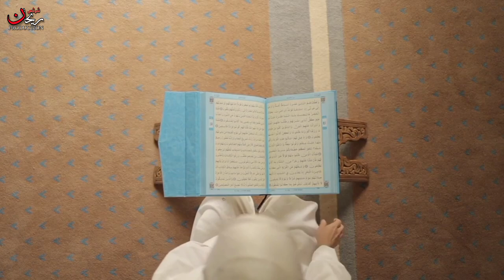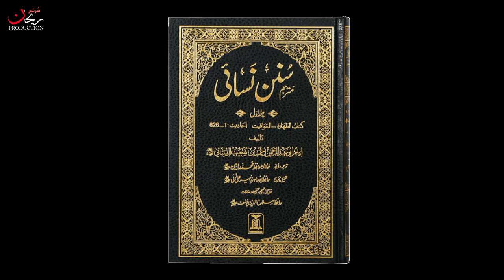Who Is Imam Bukhari || Imam Bukhari Short Biography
Video Topic:-

Today We Are Gonna Tell You About A Person Which Leads A Big Role To Collect The Hadeeth Of Rasool Allah ﷺ The Name Of This Person Is Muhammad Ibn Ismail Bukhari .

 Muhammad ibn Isma'il al-Bukhari (Arabic: محمد بن إسماعيل البخاري, romanized: Muḥammad ibn Ismā‘īl al-Bukhārī‎, 21 July 810 – 1 September 870),[note 1] commonly referred to as Imām al-Bukhāri or Imām Bukhāri, was a 9th-century Muslim muhaddith who is widely regarded as the most important hadith scholar in the history of Sunni Islam. Al-Bukhari's extant works include the hadith collection Sahih al-Bukhari, Al-Tarikh al-Kabir, and Al-Adab al-Mufrad.Born in Bukhara in present-day Uzbekistan, Al-Bukhari began learning hadith at a young age. He travelled across the Abbasid Caliphate and learned under several influential contemporary scholars. Bukhari memorized thousands of hadith narrations, compiling the Sahih al-Bukhari in 846. He spent the rest of his life teaching the hadith he had collected. Towards the end of his life, Bukhari faced claims the Quran was created, and was exiled from Nishapur. Subsequently, he moved to Khartank, near Samarkand.

Sahih al-Bukhari is revered as the most important hadith collection in Sunni Islam. Sahih al-Bukhari and Sahih Muslim, the hadith collection of Al-Bukhari's student Muslim ibn al-Hajjaj, are together known as the Sahihayn (Arabic: صحيحين, romanized: Saḥiḥayn) and are regarded by Sunnis as the most authentic books after the Quran. It is part of the Kutub al-Sittah, the six most highly regarded collections of hadith in Sunni Islam.